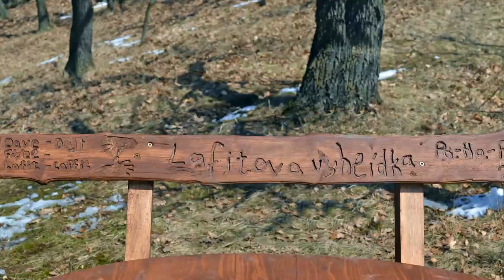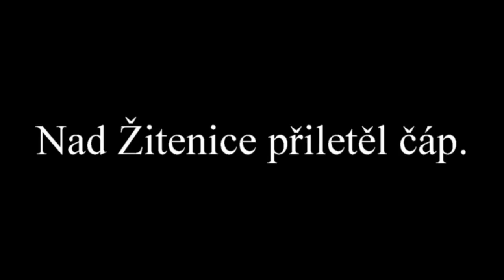KŘEST LAFITOVY VYHLÍDKY 1 film movie